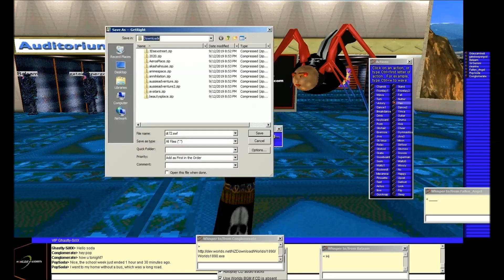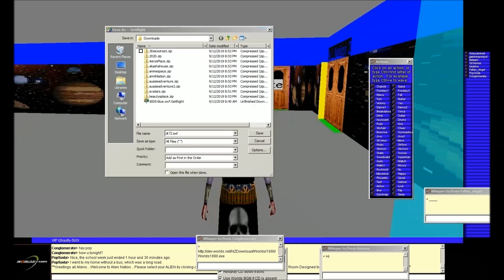Worlds Online - Part 12 [09-13-2019]